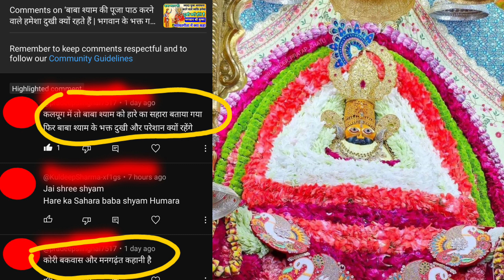हारे का सहारा खाटूश्याम हमारा,dukhi paresan आखिरी वक्त पर क्या बोले बर्बरीक ?khatushyam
khatu | कलयुग में तो बाबा श्याम हारे का सहारा बताया गया है  फिर बाबा के भक्त परेशान को दुखी क्यू | कोरी बकवास मनगढंत कहानी है  | क्या है पूजा सच |  khatu ka raja shyam |

About Video
Title : आज की इस वीडियो के माध्यम से बताऊगी की | कलयुग में तो बाबा श्याम हारे का सहारा बताया गया है  फिर बाबा के भक्त परेशान को दुखी क्यू | क्या श्याम बाबा के सच्च भक्त परेशान और दुखी है |

khatu shyam ki puja,
baba shyam ko hare ka sahara ku khate hai,
hare ka sahara baba shyam humara,
jai shree shyam,
khatu naresh ki jai,
khatu shyam ki arji,
baba shyam ko kese prasanna kare,
khatu shyam ko kya pasand hai,
ekadashi ka vrat,
baba shyam ka vrat kab karte hai,
khatu dham mandir kha hai Rajasthan
khatu dham mandir Rajasthan
baba shyam ko pariksha lete hai apne bhagto ki,
Janiye Bhagwan Apne Bhakton Ki Pariksha Kyun Lete Hai ?
क्यों लेते है भगवान अपने भक्तों की परीक्षा।।
baba shyam prasanna kese kare,
खाटू मे बाबा श्याम ऐसे परीक्षा लेते है ,
99.9% लोग नहीं जानते ,
क्या आपके साथ खाटू में ये हुआ है ,
baba shyam parikhsha kab lete hain
puja paath karne ke sanket
baba shyam ke sanket
khatu shyam ji ko ardas kaise likhe
shyam baba ko arji kaise lagate hain
baba shyam ko kaise prasann kare
baba shyam ko kya pasand hai
baba shyam ko arji kaise likhe
khatushyamji kaise jaye
khatu ka raja shyam
khatushyamji se arji kaise lagate jai
 khatushyamji se arji kaise kare
khatushyamji se arji kaise lagai jaati hai khatushyamji se arji lagane ka pura tarika khatushyamji se ardas kaise latest
 khatushyamji se ardas kaise lagai jaati jai
 baba shyam se arji kaise kare
shyam baba se arji kaise lagate hai
baba shyam se arji kaise lagate hai
baba shyam se arji kaise lagai jaati hai
shyam baba se arji kaise lagai jaati hai khatushyamji se 11 rupaye ki ardas kaise kare
Khatushyamji se mannat kaise kare
baba shyam se mannat kaise kare
shyam baba se mannat kaise kare
khatuwale shyam se arji kaise kare
baba shyam ki ardaas kaise lagai jaati hai
shyam baba ki ardas kaise lagate hain
shyam baba ki ardaas
Khatu Shyam Status
Khatu Shyam Chamtkar
sad bhajan sad bhajan
shyam baba sad bhajan